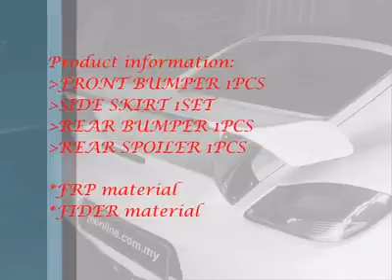PORSCHE CAYMAN 2009 FULL SET BODYKIT (J-EMOTION DESIGN)